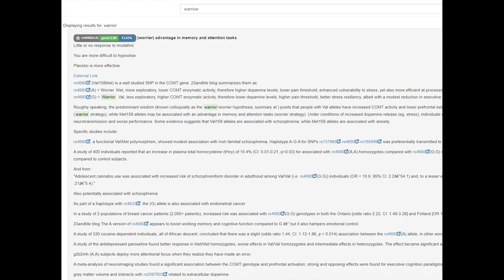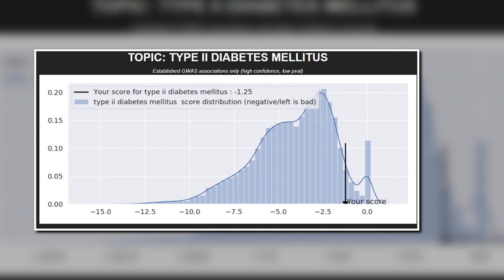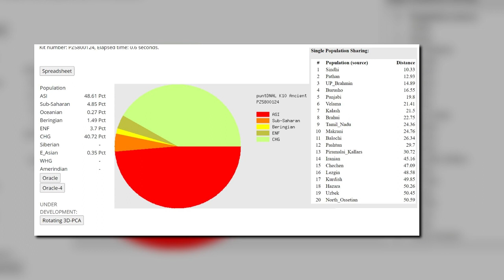🇮🇳 🇮🇷DNA and Appearance of an Indus Valley Woman (Shahr I Sokhta BA2)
NOSHACOT Prediction for I11466 - IRN_Shahr_I_Sokhta_BA
Eyecolor estimate :
Ethnic classification of nose shape :
Estonian -1.49%
Indian -57.18%